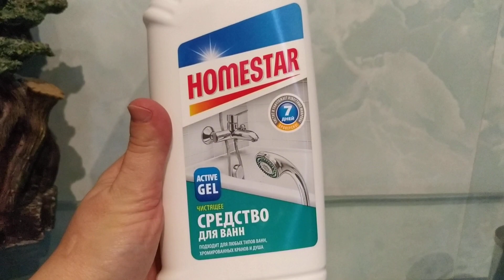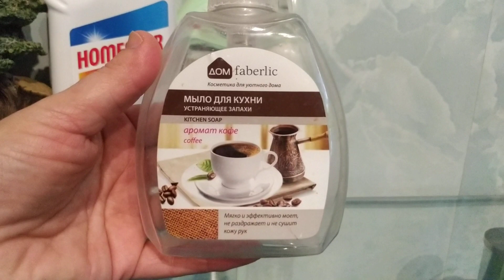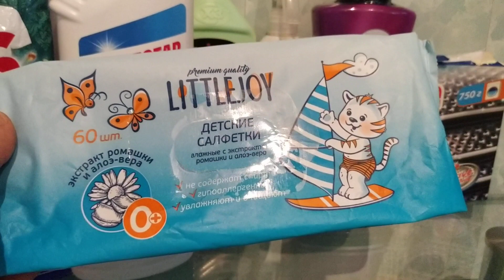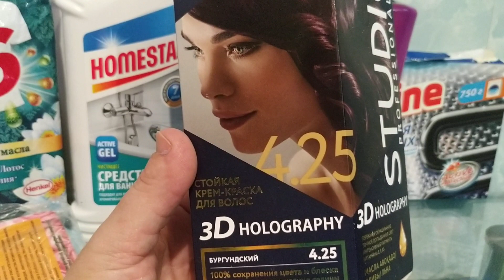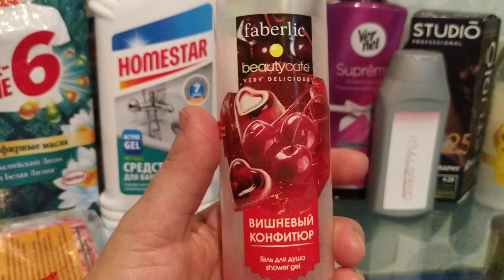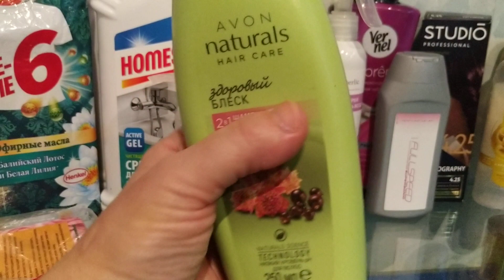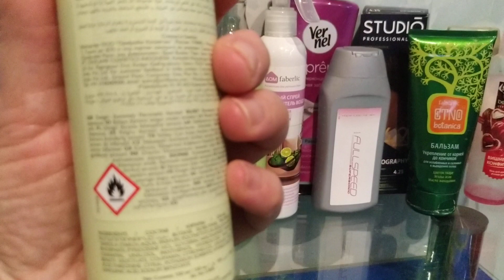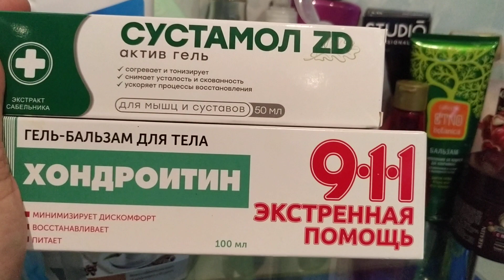Пустые баночки за сентябрь-октябрь 1 часть🛍